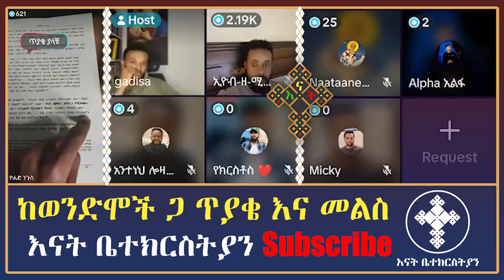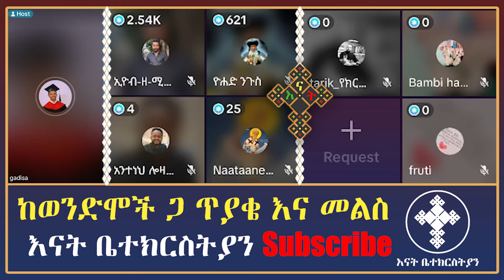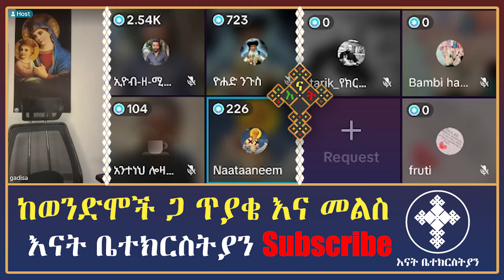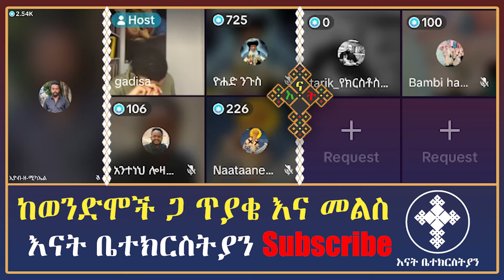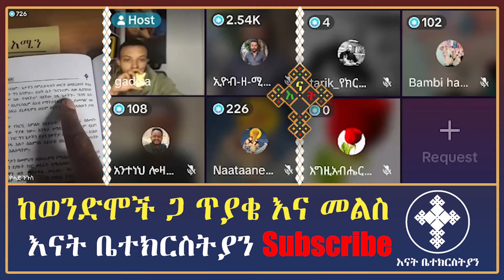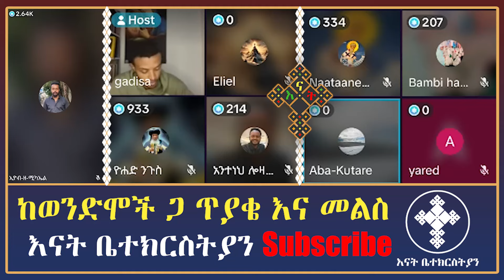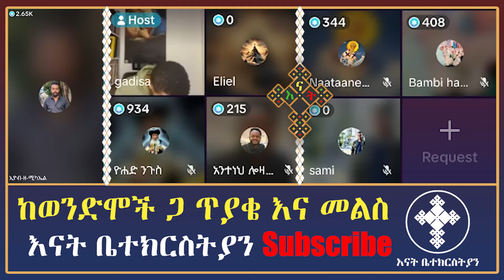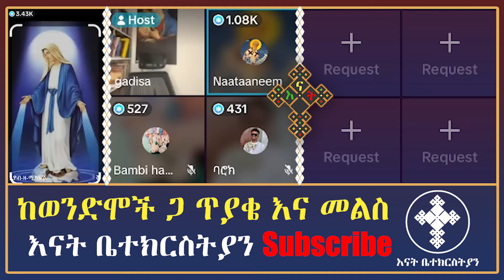ጥያቄ እና መልስ | gadisa | eyob | yohad | antsh | natanem | እናት ቤተክርስትያን enat betekrstian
ethiopian mezmur
eritrean orthodox mezmur
orthodox christianity
begena mezmur orthodox ethiopian
ethiopian orthodox sibket
ethiopian orthodox mezmur 2022
alen mezmur
apostolic answers
ethiopian orthodox mezmur
gadisa
Mezmur_Yared,Mezmur yared
Lidetekal
Felege atnatewos
መዝሙረ ያሬድ
lidetekal
ፈለገ አትናቴዎስ
Gadisa
ሶፊያ ሽባባው
ዲያቆን ዘማርያም
መሪጌታ ሙሴ